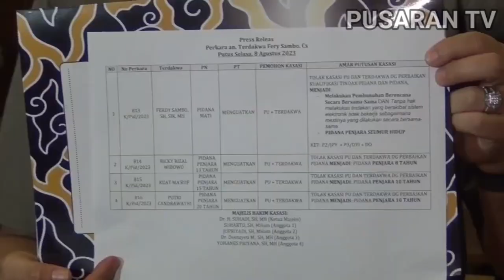Kejagung Tak Punya Kewenangan Lagi Ajukan PK Dalam Perkara Tindak Pidana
Kepala Pusat Penerangan Hukum Kejaksaan Agung, Ketut Sumedana Menanggapi Putusan Kasasi Mahkamah Agung Terhadap Vonis Hukuman Mati Ferdy Sambo Menjadi Seumur Hidup.